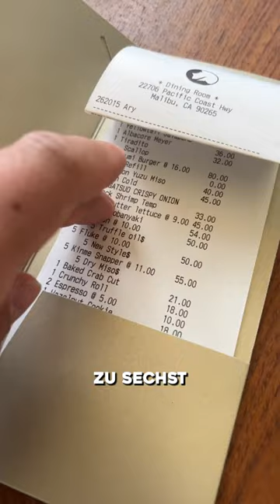Nobu Malibu das Restaurant der Stars ⭐🤯